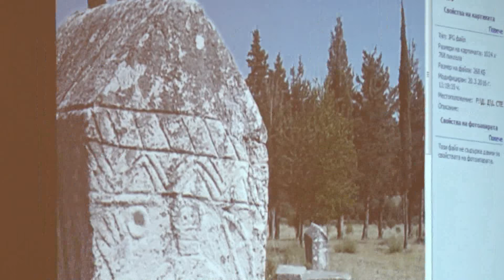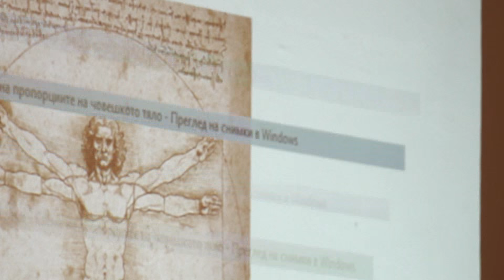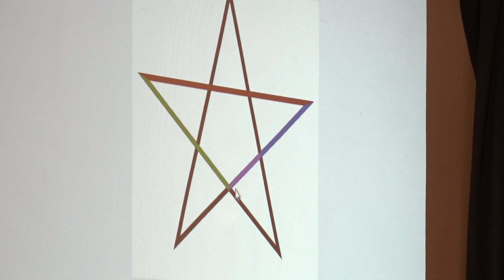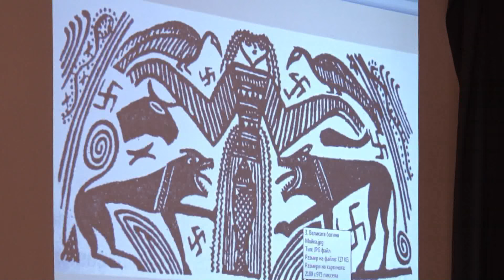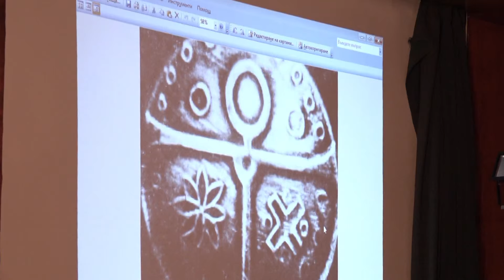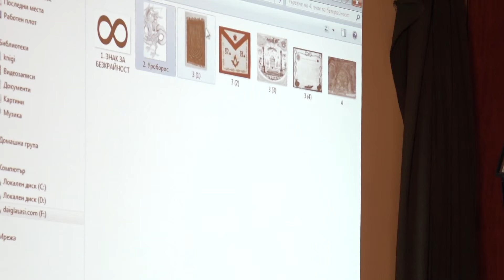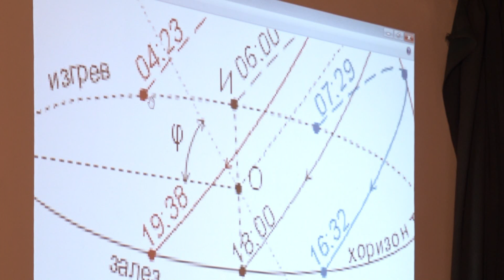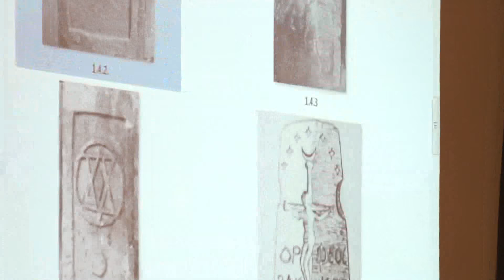Професор Добрин Добрев.Скритите послания на знаците в богомилските стечки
МЕЖДУНАРОДЕН СЕМИНАР "СЪБОР - СИМПОЗИУМ
БЪЛГАРИТЕ – ДУХ И КУЛТУРА В ЕВРОПА ПРЕЗ ВЕКОВЕТЕ
ТЕМА: БОГОМИЛСТВОТО И ПРИНОСЪТ МУ ЗА ДУХОВНОТО РАЗВИТИЕ НА БЪЛГАРИЯ И ЕВРОПА"
 гр. Шумен и местността "Омуртагов мост" до гр. В. Преслав
8 – 10 април 2016 г.